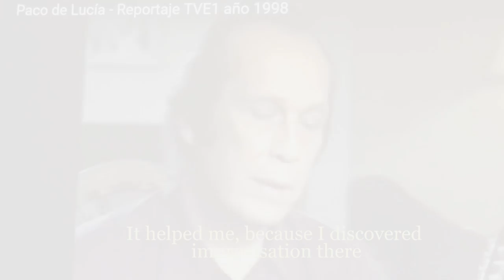"Cardeosa" by Paco de Lucia Q & A on flamenco guitar Ruben Diaz (John Mc Laughlin Al di Meola trio)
^Ex.1/ 00:01
Ex.2/ 01:52
Ex.3/ 09:52
Ex.4/ 04:38 topic